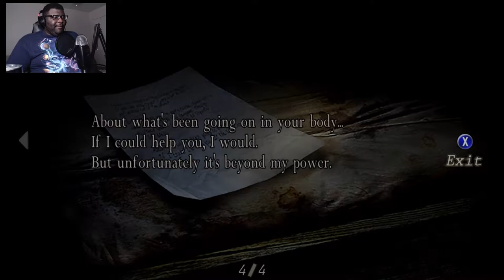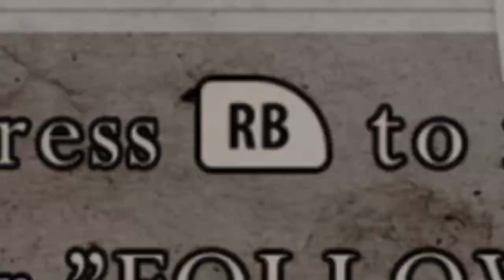Mission Accomplished *kronk voice lol* Resident Evil 4 Part 4